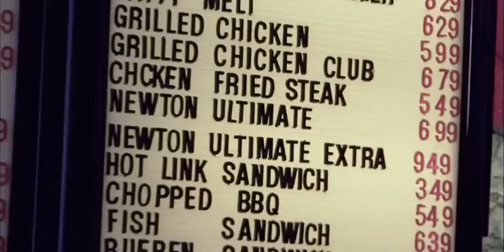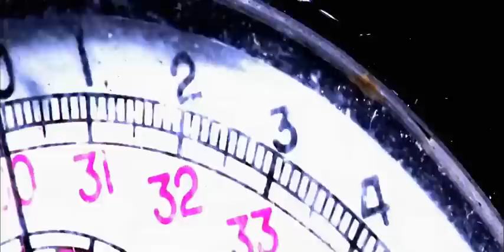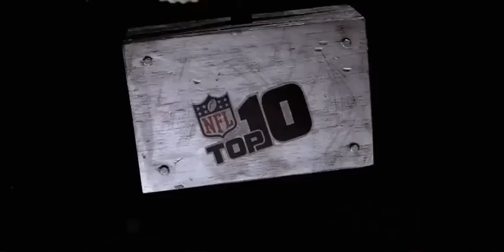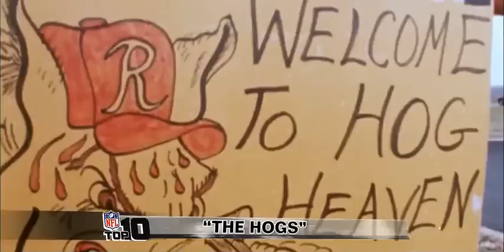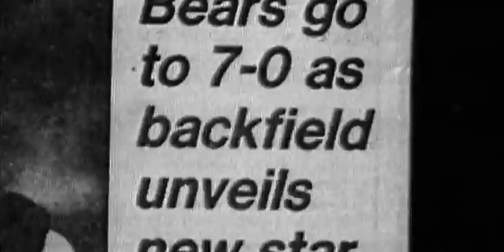Top 10 Big Guys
In honor of reaching 6,000 subscribers, here are the ten big guys in NFL history. This episode originally aired in 2014.